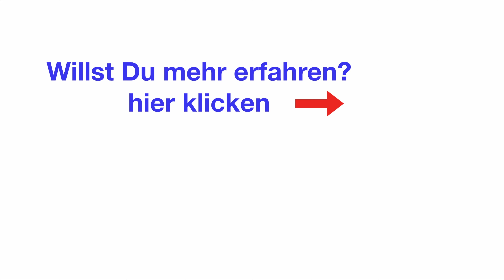Die Stellung des Daumens am Bogen | Cello Shortie 35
Heute zeige ich Dir, wie wichtig die richtige Stellung des Daumens am Bogen ist. Fragen wir uns warum das wichtig ist und wie wir den Daumen dazu bringen "freiwillig" in der richtigen Stellung beim Spielen zu bleiben.

BogenBalance ist eine Schule, die Kurse Unterricht und Workshops für die klassischen Streichinstrumente mit besonderem Schwerpunkt Cello anbietet